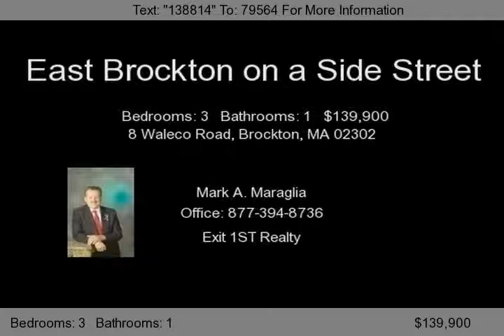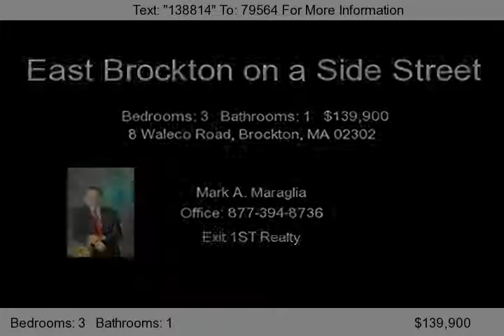8 Waleco Road, Brockton, MA 02302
EAST BROCKTON BOOSTS WITH THIS BEAUTIFUL 6 RM, 3 BEDROOM, RANCH in MOVE IN CONDITION. SAFE SECURE SIDE STREET LOCATION--FENCED IN BACKYARD FOR PRIVACY--YOU CAN BEGIN TO RELAX NOW THAT YOU'RE HERE. THIS IS HOME! CALL FOR APPOINTMENT TODAY! THIS HOME IS PRICED TO SELL!...